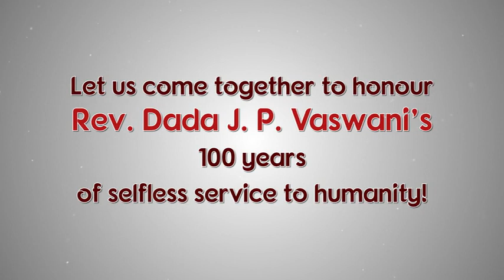Naata Yeh Ruhani: Dada J.P. Vaswani's 100th birthday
Let us come together to honour Rev. Dada J.P. Vaswani's 100 years of selfless service to humanity- July 31st to August 2nd. Join and be blessed.